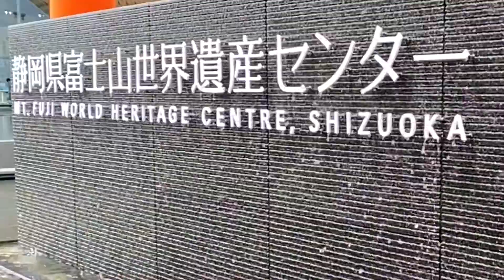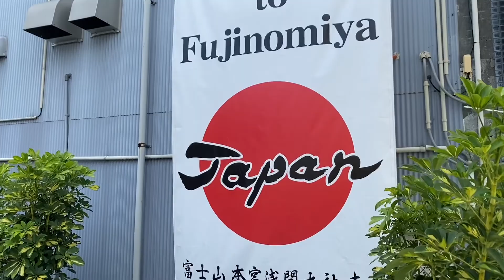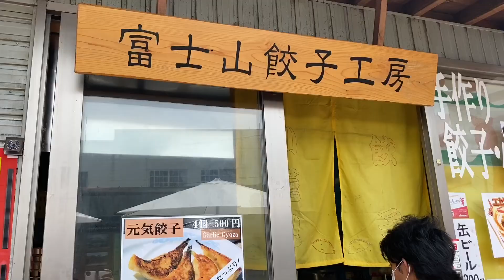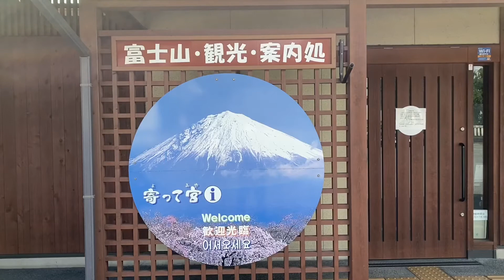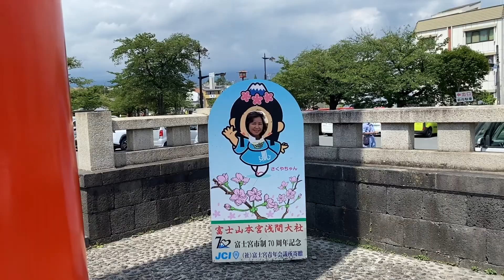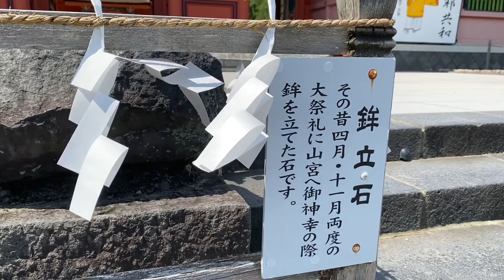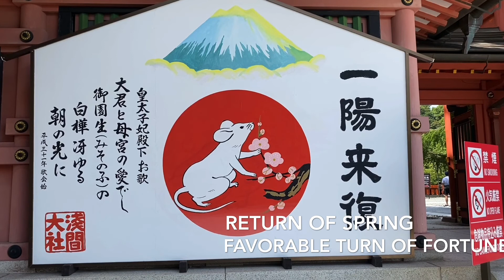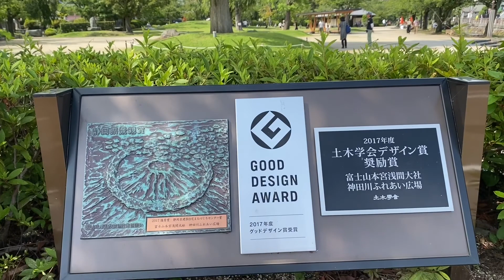Fujisan Hongu Sengen Taisha/Stroll at Fujinomiya in Shizuoka,Japan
We visited Yamanashi Ken to see Mount Fuji the highest mountain in Japan but because of the weather we only saw it on our way back home but we enjoyed our experiences there so I want to share it with you. Enjoy watching my friend.